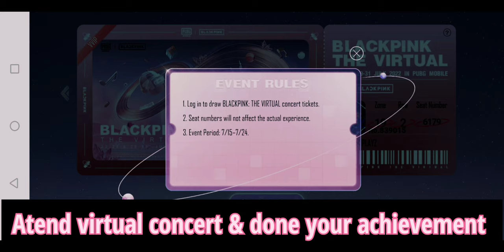Virtual Black Pink In-game Concert🔥Black Pink Cheer Up Event🎉 SPIDER PLAYZ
Hello Friends,

In This Video I Explained Every Thing That Second Time In PUBG MOBILE we can See @BLACKPINK Collaboration again But this Time With Amazing Virtual Concerts With Free VVIP Tickets 🔥 We Can Also Participate In Black Pink Cheer Up Event Where We Can Send Free Popularity Cheers To Get Black Pink Girls Outfit Totally Free 🎉 Many More Amazing Rewards & Achievements In-game With rewards .